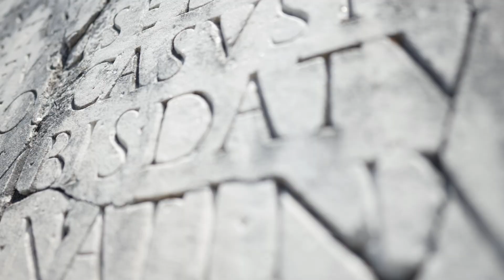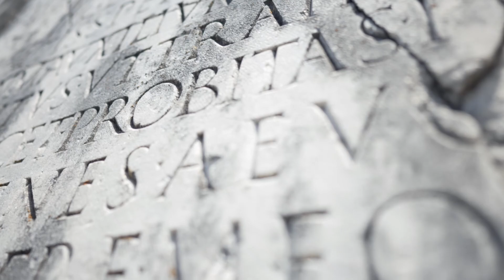Bibi v. Nasrrallah, Jahweh v. Allah, in E minor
Framing the conflict within the broader religious context of Judaism and Islam underscores the historical and theological dimensions that fuel this ongoing struggle. Both religions have deep roots in the Levant, and their sacred texts and traditions have been invoked to justify territorial claims and political actions...

The sonic aspects of this Audio-visual composition are best experienced with hardware (speakers, over-the-ear headphones, ear pods, etc.) capable of a wide dynamic range. There are sonic nuances that are biased towards the lower frequencies (low ends), and some that are biased towards the higher frequencies (high ends). These sonic nuances add character and texture to the composition that may otherwise be lost.

This composition uses (and at times subverts the very  idea of) the following compositional techniques:  Rhythm, Pulse, Tempo, Polyrhythms & Polymeters, Phasing, Polytempi, Counterpoint, etc. Rhythm, Tempo & Time Signatures are treated as dynamic concepts, not static constructs beholden to any particular musical tradition or orthodoxy.

☆ Polyrhythms & Polymeters, in particular, are compositional techniques that describe pulses which are de-synchronous between two.

☆ A polyrhythm is the simultaneous use of two or more rhythms that are not readily perceived as deriving from one another or more sequences of music. Given 2 bars of the same length and tempo (stacked vertically), a polyrhythm would be dividing the upper bar into 4 beats and the lower one into 3 beats.

☆ A polymeter is where two sequences are played using different meters, but with the same tempo. For example a pattern that repeats a sequence over 5/4 played against one repeating over 4/4.

☆ Phasing is a compositional technique in which the same part is played on two musical instruments, in steady but not identical tempi. Thus, the two instruments gradually shift out of unison, creating, first a slight echo as one instrument plays a little behind the other, then a doubling effect with each note heard twice, then a complex ringing effect, and eventually coming back through

☆ Counterpoint is the relationship between two or more musical lines (or voices) which are harmonically interdependent yet independent in rhythm & melodic contour.

☆ The term mode or modus is used in a number of distinct senses, depending on context. Its most common use may be described as a type of musical scale coupled with a set of characteristic melodic & harmonic behaviors.